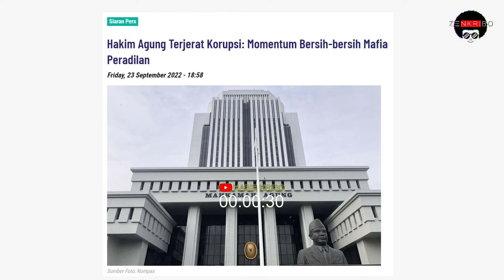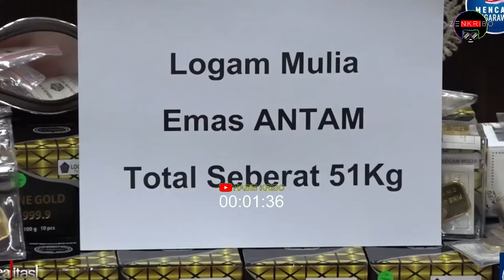JIKA HAKIM BERLAKU DZALIM, DAN HUKUM HANYA UNTUK BELA KAUM BAKIR, KEADILAN TELAH BERAKHIR.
(Eps. A294)